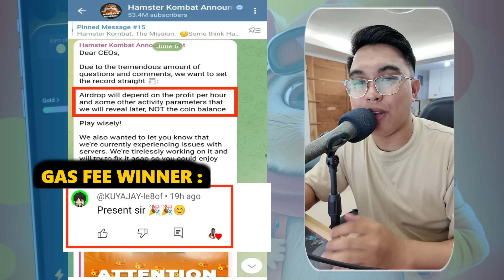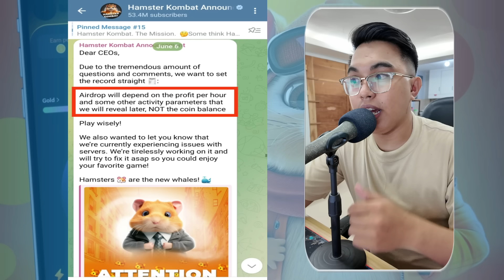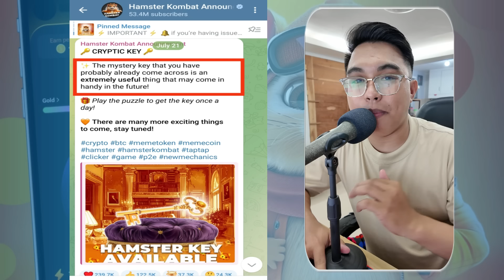HAMSTER KOMBAT ELIGIBILITY FOR AIRDROP l FOCUS ON PROFIT PER HOUR OR KEY? HAMSTER KOMBAT NEW UPDATE!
In this video, we will talk about the confusion about the airdrop eligibility requirements.